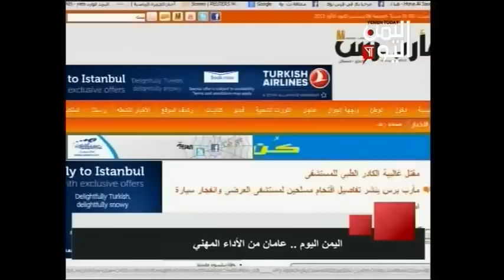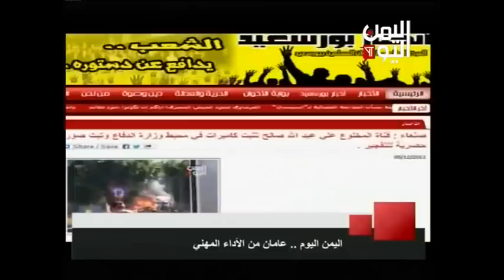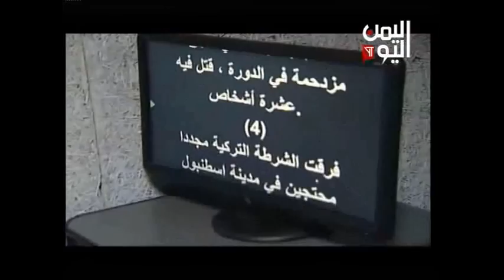قناة اليمن اليوم الفضائية تكمل عامين من البث.. رصيد من "الاتهامات المشرفة"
كتب: أمين الوائلي -- خدمة خبر للأنباء
أكملت قناة "اليمن اليوم" الفضائية عامين من البث، وخلال هذا العمر القصير حققت القناة حضوراً لافتاً وحصدت متابعة ورصيداً متزايداً لدى الجمهور والمتلقين داخل وخارج اليمن.

لا يخلو عمل القناة من نواقص, ومآخذ تُقال تجاه عملها وخارطتها البرامجية إلى سياسة التحرير, وهي نقاط محسوبة وواردة، دائماً، في المجال الإعلامي عموماً.

لكن، قياساً إلى عمر وتجربة "اليمن اليوم"، فإن ما حققته القناة ليس بالشيء الهين، وباتت مقصداً رئيساً للمتابعين والمراقبين والمهتمين بالشأن اليمني, علاوة على إقبال الجمهور اليمني المحلي وفي مواطن الاغتراب, على شاشة اليمن اليوم الفضائية.. متجاوزة، القناة، بذلك عثرات البداية ورهبة الحضور المنافس والإقناع المهني, من اليوم الأول والبث الأول. وهو ما يُحسب للقناة بالنظر إلى تجارب وحالات أخرى ماثلة توقفت كثيراً عند عتبة البداية وتأخرت في امتلاك هوية واضحة وشخصية تُعرف بها.

يقول منتقدو "اليمن اليوم" إنها بالغت أو تبالغ في توجيه العدسة والمايك نحو مظاهر الفلتان الأمني والفشل الإداري والأدائي للسلطات العامة والحكومية. هذا الرأي غالباً جاء من منصات ومقاعد رسمية وحكومية أو شبه رسمية.
في المقابل، يدفع خبراء الإعلام ومؤيدو التوجه الذي تلتزم القناة، بأن مهمة الإعلام رقابية قبل كل شيء وحققت شاشة "اليمن اليوم" في هذا الطريق سبقاً بكسر النمطية السائدة والمتوارثة في التلفزة الرسمية والإعلام الرسمي عامة. بالتالي ما يؤخذ على القناة هو في الحقيقة مكسب مهني وعلامة صحة وتميُّز.

مؤخراً، أيضاً، باتت اليمن اليوم الفضائية مُتهمة بـ"السبق" المهني, سيما في مواكبة وتغطية الحدث ساعة وقوعه واستباق الآخرين إليه ونقل صورة مباشرة, كما حدث في الهجوم الذي استهدف مجمع العرضي ووزارة الدفاع بصنعاء مطلع ديسمبر.

في هذه الجزئية كانت المآخذ والانتقادات التي طالت عمل ومهنية القناة تنطلق من حيثيات سياسية بحتة وجانبت شروط ومعايير الإعلام المهني الذي يضع السبق الصحفي في واجهة الشروط والمحددات الإيجابية وليس العكس.

"إنها اتهامات مشرفة على كل حال", يعلق عاملون في القناة.

الخارطة البرامجية للقناة تعطي حيزاً كبيراً ومساحة أوسع للحواريات بصيغ وأفكار نوعية تفترق في الموضوع والأسلوب البرامجي وتلتقي على تكريس النقاش المفتوح والحوار العلني والجاد، مُتيحة في ذلك فرصة مهمة للآراء وللوجوه والأسماء على اختلاف التوجهات والمرجعيات في المشهد السياسي اليمني وفي فترة دقيقة جداً أحوج ما يكون خلالها اليمنيون إلى الحوار وأنسنة الاختلافات بدلاً من تجريمها وتوطين العدائية وتوسيع رقعة الحرائق في بلد منهك.

مدير عام القناة, محمد العميسي, وحيال المآخذ والانتقادات سالفة الإشارة, قال لوكالة خبر: "إن القناة ليست منزوية على قوة سياسية محددة, وإنها منفتحة على كل القوى السياسية وتستوعب كل الآراء"، مؤكداً: "قناة اليمن اليوم منبر كل اليمنيين وليست كما يروج عنها أنها تتبع طرفاً سياسياً محدداً".

وقال مدير عام القناة: إنه وبحسب استطلاعات الرأي، أظهرت النتائج أن قناة اليمن اليوم من أكثر القنوات المحلية التي يتابعها المواطنون".